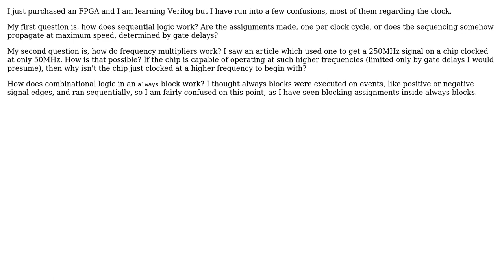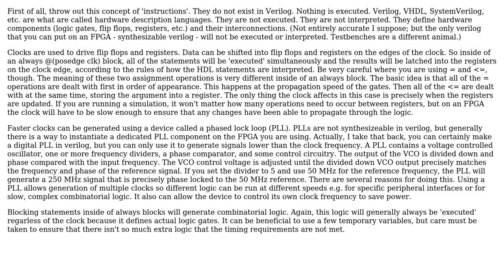Electronics: Confusion over clocks in FPGAs / Verilog (2 Solutions!!)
Electronics: Confusion over clocks in FPGAs / Verilog

With thanks & praise to God, and with thanks to the many people who have made this project possible! | Content (except music & images) licensed under CC BY-SA | Music | Images & others | With thanks to user Void Star user pyramids user Joe Hass user alex.forencich and the Stack Exchange Network Trademarks are property of their respective owners. You are responsible for your own actions.